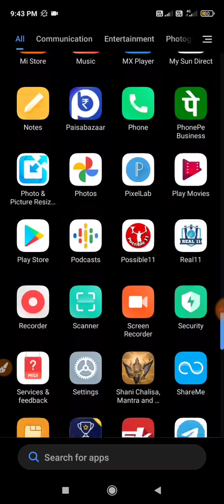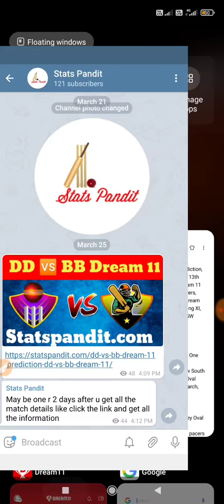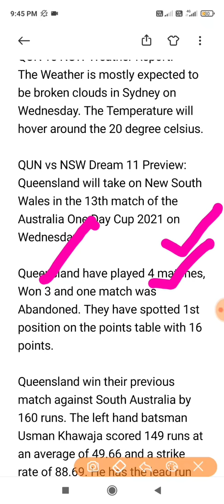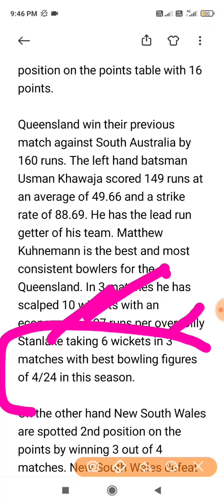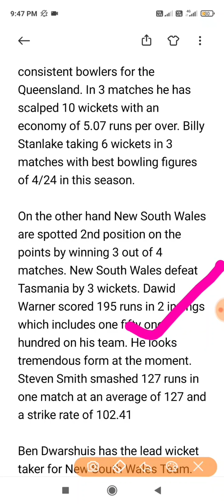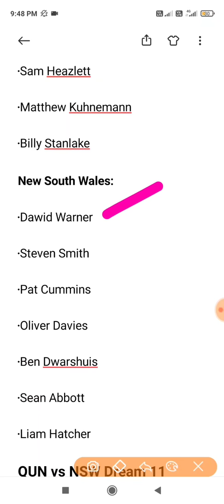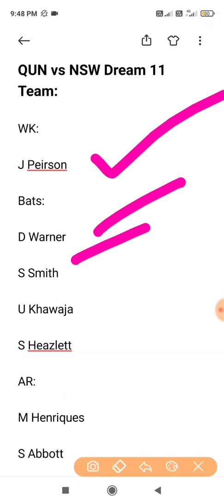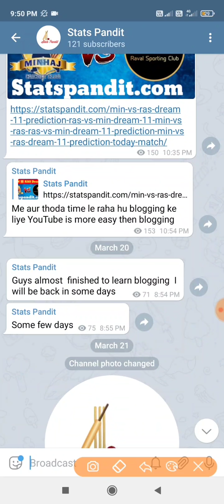QUN vs NSW Dream 11 prediction, QUN vs NSW Dream 11, QUN vs NSW, Australia one day cup 2021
QUN vs NSW Dream 11 prediction, Match Details, Pitch Report, 13th match, Weather Report, Dream 11 Preview, Most Valuable Players, Captain And Vice-Captain, Dream 11 Team, Team Squad, Playing XI, Probable Winner, QUN vs NSW Dream 11, QUN vs NSW

QUN vs NSW Match Details:
The 13th match of Australia One Day Cup 2021 will be played between Queensland vs New South Wales at the North Sydney Oval ground in Sydney on 31st March, 8:30 AM

QUN vs NSW Pitch Report:
The pitch of the North Sydney Oval ground in Sydney has been favourable to batters, where pacers gets extra support compare to spinners. The team who win the toss elected to bowl first.
Average 1st innings score will be near to 270-290

QUN vs NSW Weather Report:
The Weather is mostly expected to be broken clouds in Sydney on Wednesday. The Temperature will hover around the 20 degree celsius.

QUN vs NSW Dream 11 Preview:
Queensland will take on New South Wales in the 13th match of the Australia One Day Cup 2021 on Wednesday.

Queensland have played 4 matches, Won 3 and one match was Abandoned. They have spotted 1st position on the points table with 16 points.

Queensland win their previous match against South Australia by 160 runs. The left hand batsman Usman Khawaja scored 149 runs at an average of 49.66 and a strike rate of 88.69. He has the lead run getter of his team. Matthew Kuhnemann is the best and most consistent bowlers for the Queensland. In 3 matches he has scalped 10 wickets with an economy of 5.07 runs per over. Billy Stanlake taking 6 wickets in 3 matches with best bowling figures of 4/24 in this season.

On the other hand New South Wales are spotted 2nd position on the points by winning 3 out of 4 matches. New South Wales defeat Tasmania by 3 wickets. Dawid Warner scored 195 runs in 2 innings which includes one fifty one hundred on his team. He looks tremendous form at the moment. Steven Smith smashed 127 runs in one match at an average of 127 and a strike rate of 102.41

Ben Dwarshuis has the lead wicket taker for New South Wales Team. He picked up 8 wicket in 3 games.Sean Abbott and Liam Hatcher bagged 6 wickets in 3 matches. Pat Cummins claimed 5 wickets in 3 matches at an economy of 3.82 runs per over.

QUN vs NSW Most Valuable Players:

Queensland:

Usman Khawaja

Jimmy Peirson

Jack Wildermuth

Sam Heazlett

Matthew Kuhnemann

Billy Stanlake

New South Wales:

Dawid Warner

Steven Smith

Pat Cummins

Oliver Davies

Ben Dwarshuis

Sean Abbott

Liam Hatcher

QUN vs NSW Dream 11 Team:

WK:

J Peirson

Bats:

D Warner

S Smith

U Khawaja

S Heazlett

AR:

M Henriques

S Abbott

M Labuschagne

Bowl:

P Cummins

B Dwarshuis

L Hatcher

QUN vs NSW  Team Squad

Queensland :

Bryce Street, Joe Burns, Marnus Labuschagne, Usman Khawaja(c), Matt Renshaw, Jimmy Peirson(w), Jack Wildermuth, Michael Neser, Mark Steketee, Mitchell Swepson, Xavier Bartlett, Matthew Kuhnemann, Lachlan Pfeffer, Blake Edwards, Benji Floros

New South Wales :

Sean Abbott, Harry Conway, Trent Copeland, Jack Edwards, Matthew Gilkes, Liam Hatcher, Moises Henriques, Daniel Hughes, Nick Larkin, Nathan Lyon, Peter Nevill (c), Kurtis Patterson, Jason Sangha, Mitchell Starc, Chris Tremain, Daniel Solway, Tanveer Sangha

QUN vs NSW  Playing 11

Queensland:

Bryce Street, Joe Burns, Marnus Labuschagne, Usman Khawaja(c), Matt Renshaw, Jimmy Peirson(w), Jack Wildermuth, Michael Neser, Mark Steketee, Xavier Bartlett, Mitchell Swepson

New South Wales:

Sean Abbott, Harry Conway, Trent Copeland, Jack Edwards, Matthew Gilkes, Liam Hatcher, Moises Henriques, Daniel Hughes, Nick Larkin, Nathan Lyon, Peter Nevill (c)

QUN vs NSW Probable Winner:

According to Stats Pandit Prediction, Both Team have chances to win but New South Wales will be excepted to win this match